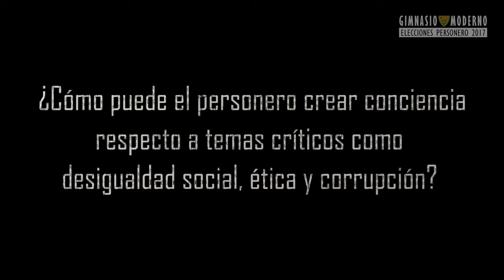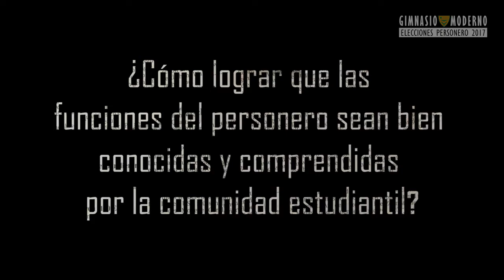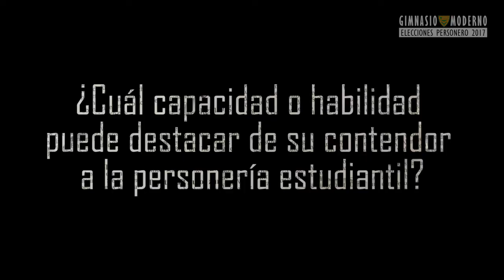Elecciones Personero 2017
Conozca las posturas y pensamiento de los candidatos a Personero 2017 en el Gimnasio Moderno